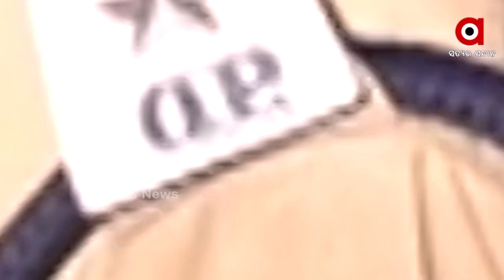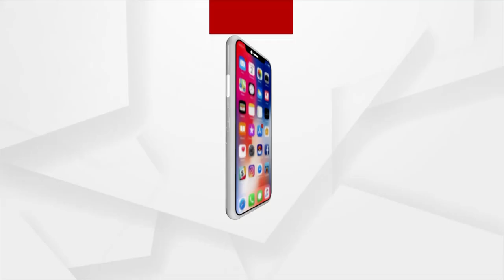ପୋଲିସ ବର୍ଦ୍ଦିରେ ମଦର ଦାଗ ।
ଅର୍ଗସରେ ଏହି ଖବର ବାଜିବାପରେ ବଦଳିଲେ ମଦ୍ୟପ IIC ଅଜୟ ମୁଦୁଲି । ବାଲିକୁଦା ବନ୍ଦର ମେରାଇନ ଥାନା IIC ଅଜୟ ମୁଦୁଲି ଜିଲ୍ଲା ପୋଲିସ ମୁଖ୍ୟାଳୟକୁ ବଦଳି ହେଲେ । ମଦ ପିଇ ଉତ୍ପାତ କରିବା ସହ ଲୋକଙ୍କୁ ଠେଲାପେଲା କରିଥିଲେ IIC । ମରିଚିପୁର ଛକରେ ଅଶ୍ଲୀଳ ଭାଷାରେ ଲୋକଙ୍କୁ ଗାଳି କରିଥିଲେ ।